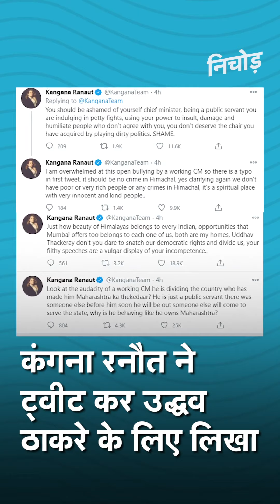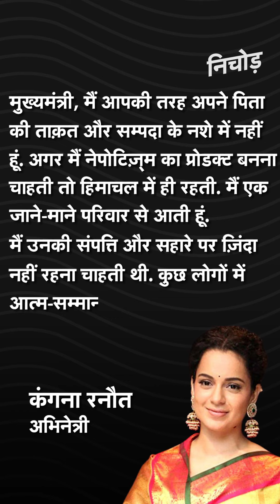Uddhav vs Kangana: उद्धव ठाकरे पर बिफरीं Kangana Ranaut, कहा- आप सीएम की कुर्सी के लायक नहीं| KADAK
ऐक्ट्रस कंगना रनौत( Kangana Ranaut) और शिवसेना(shivsena) के बीच जुबानी जंग थमने का नाम नहीं ले रही है। पिछले काफी दिनों से कंगना और महाराष्ट्र सरकार के बीच तनातनी चल रही है। अब एक बार फिर महाराष्ट्र (Maharashtra )के सीएम उद्धव ठाकरे(Uddhav Thackeray) ने बिना नाम लिए कंगना रनौत पर हमला बोला तो कंगना ने सीएम का नाम लेकर उनपर पलटवार किया है। उद्धव ठाकरे ने कंगना के बयानों को 'नमक हरामी' बताया है तो कंगना ने भी ट्वीट कर उद्धव ठाकरे को चेताया और महाराष्ट्र के  सीएम को नेपोटिज्म का खराब प्रोडक्ट करार दिया

An acrimonious back-and-forth between Maharashtra Chief Minister Uddhav Thackeray and Kangana Ranaut has hit a new low. The actor today hit out at the Chief Minister in a series of tweets.Kangana Ranaut called the Chief Minister the "worse product" of nepotism.Sanjay Raut called me Haramkhor now Uddhav Thackeray called me namak-haram, he is claiming I won't get food in my state if Mumbai does not give me shelter, shame on you I am your son's age this is how you speak to a self made single woman, Chief Minister you are the worse product of nepotism," the actor said.